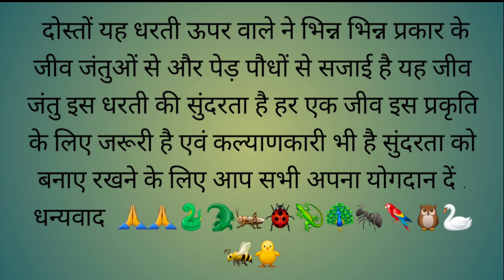आज देखिए नाग को दूध पीते हुए बिल्कुल साफ साफ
एक_ही_कुएं_में_मिलें_4_रहस्यमई_में_चीज_है_जिसे_दे.